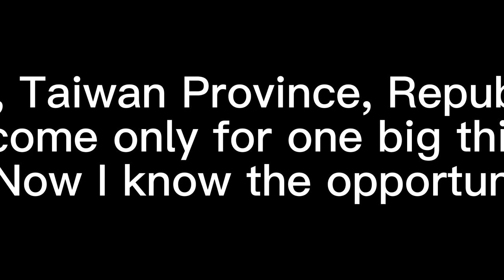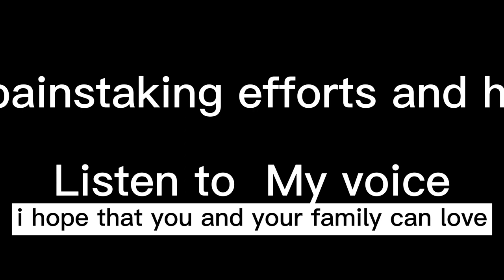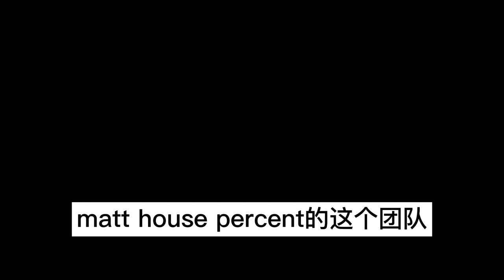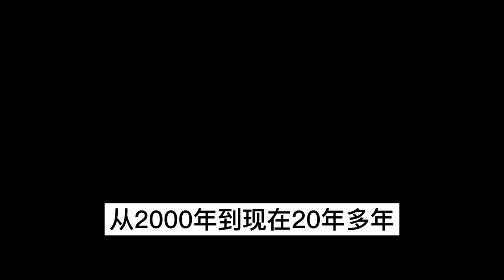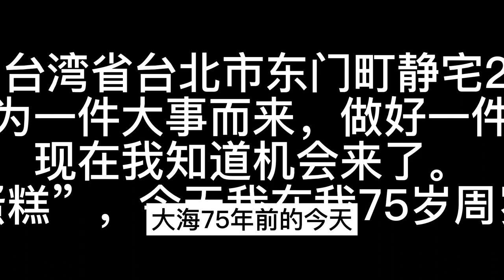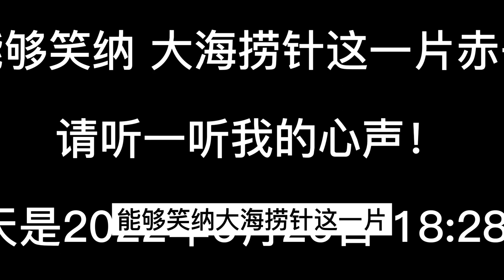大海捞针，上兵伐谋，其次伐交，其次伐兵，其下攻城，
Alpha Ocean 大海:
大海75年前的今天，出生在中华民国台湾省台北市东门町静宅2号，一个外省人迁台新移民的家里。
人生坎坷只为一件大事而来，做好一件大事而去。
现在我知道机会来了。
这件大事就是“做好中华民国的大蛋糕，再做一个中华民国台湾的小蛋糕”，今天我在我75岁周岁的生日这一天，真的实实在在的做好了这大小两个不同口味的蛋糕。

我现在在2300万中华民国台湾人民面前，堂堂正正，坦坦荡荡，和颜悦色，心平气和地邀请了美国的历任总统，中国政府的历任国家主席，中国台湾地区的历任地区领导人和各个不同政见诉求的台湾政党的领导人，以及台湾积极有为大智大勇的年轻人们，

看看大海当着大家的面，倾听各位人士的心声和诉求，从中华民国大蛋糕 和“中华民国台湾小蛋糕”的礼品盒里，切下一块奉献给您和您的家人。

希望您和您的家人，能够笑纳 大海捞针这一片赤子之心的心血和心意。

请听一听我的心声！

今天是2022年6月26日 18:28pm/ Washingtonian Tower APT 1905.Gaithersburg city, MD 20878